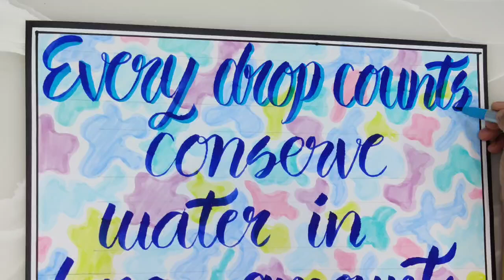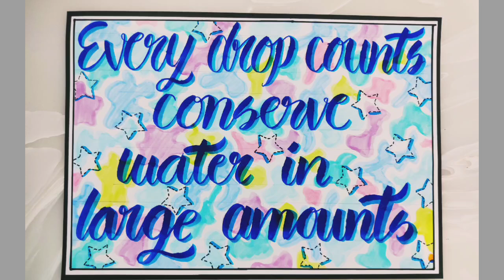Environment day slogan /Environment Day Drawing / Earth Day Drawing slogan Drawing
"🌿Desertification: The Silent Threat to Our Planet | World Environment Day Special Drawing slogan
World Environment Day Drawing / World Environment Day Poster Drawing / Save Environment Drawing
land restoration desertification poster slogan
land restoration desertification Drawing slogan
our environment drawing
environment drawing
desertification drawing
save life
slogan on environment
earth day project
earth day activity ideas
single use plastic drawing
earth day craft
earth day drawing oil pastel
global warming drawing
easy
earth day painting
water drawing painting
drawing of nature easy
earth day slogan
water pollution drawing
save environment essay
world earth day
earth drawing easy
save earth
environment day
drawing
environment day drawing
easy
environment day drawing
competition
poster

Mission Lifestyle for Environment recognizes that Indian Culture and living traditions are
inherently sustainable. The importance of conserving our precious natural resources and living in
harmony with nature are emphasized in our ancient scriptures. The need of the hour is to tap into
that ancient wisdom and spread the message to as many people as possible Mission Life seeks to
Channel the efforts of individuals and communities into a global mass of positive behavioral
change.

The theme for World Environment Day is
(1) Save Energy
(2)Save Water
(3) Say No to Single Use Plastic
(4) Adopt Sustainable Food Systems
(5) Adopt healthy Lifestyles,
(6)Reduce E-Waste
(7) Reduce Waste have been identified to mobilize the movement.

🌿World Environment Day is approaching on June 5, 2024, It is envisaged to organize major
outreach and advocacy activities for mass mobilization on Mission LIFE with the aim to sensitize
people about the impact of behavioral change on the environment and a plan of Action for events
to be conducted prior to 5 June, 2024

🌿Your Quires
world environment day drawing oil pastel
world environment day drawing hard
world environment day drawing competition
world environment day drawing water color
world environment day drawing for beginners
how to draw world environment day poster
how to draw save environment
how to draw world environment day poster easy
save nature drawing easy
save tree save earth poster drawing